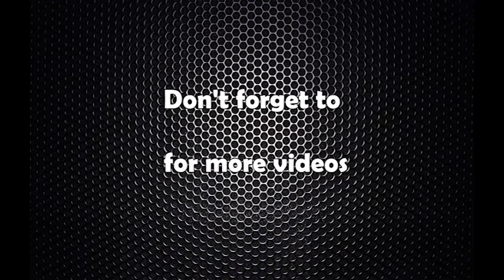Rashtrapati Srilanka Prasthan